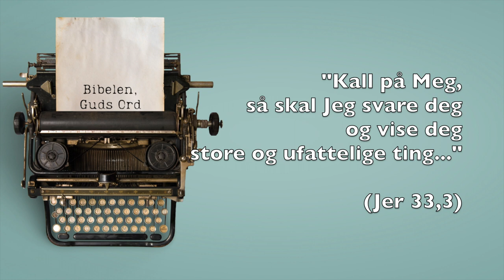NÅR LIVET BLIR VANSKELIG 😭Korona, kritikk, konflikter, kluss og kroniske smerter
NÅR LIVET BLIR VANSKELIG 😭
Korona, kritikk, konflikter, kroniske smerter...

Hva gjør vi når livet blir skikkelig vanskelig? Når vi opplever utfordringer innen helse, relasjoner, ekteskap, foreldrerollen, økonomi, i jobben el.l?

Vi forteller litt om noen utfordringer vi har stått i det siste året og hvordan vi har opplevd dette. Når livet stormer så er det viktig å både holde ut - men også holde fast! Holde fast i Jesus og Bibelens løfter.

😍Likte du videoen og vil støtte arbeidet vårt? Du kan enkelt gi en gave til HJERTE HJEMME ved å vippse et valgfritt beløp til 508358 (merk «gave»). Tusen hjertelig takk!

👉Her kan du laste ned gratis PDF med 100 aktiviteter for deg som er hjemme med barn:

👋Hei! Vi heter Anne Kristin og Odd H. Moen - og vi er en familie på fem som elsker Jesus og elsker hverandre. Vi er investorer i Guds rike, jobber på fulltid med kristent arbeid og driver Hjerte hjemme. Hjerte hjemme jobber med å gi inspirasjon til relasjonsbygging i hjem og familie. I vår nettbutikk finner du ressurser for familier og ektepar - som kan gi motivasjon til å fokusere på Jesus hjemme i en travel hverdag. ❤️🏠